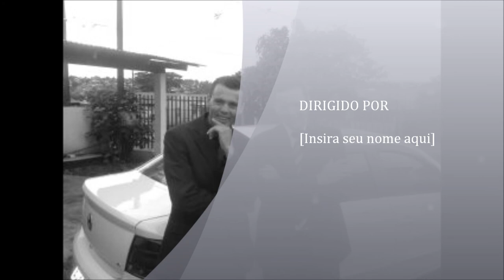JOAO E JORGE UM A UM